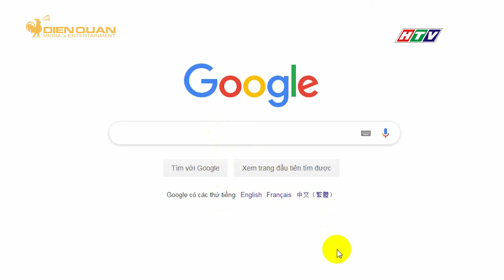Mất tiền oan vì ham rẻ mà mua trang sức "vàng non"